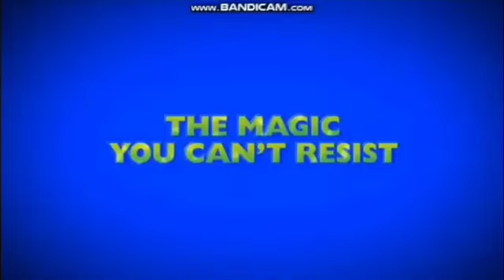Opening to My Little Pony: Equestria Girls 2013 DVD (20th Century Fox version)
1. TCF Home Entertainment logo
2. Blu-ray promo
3. Shrek The Musical trailer
4. The Croods trailer
5. DVD menu
6. FBI Warning Screen
7. PG Rating Screen
8. Hasbro Studios Logo